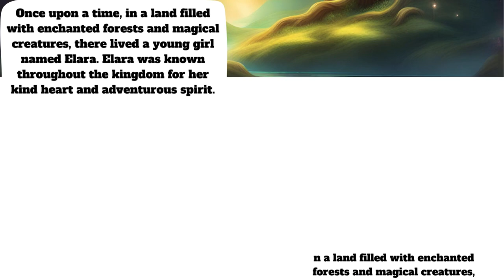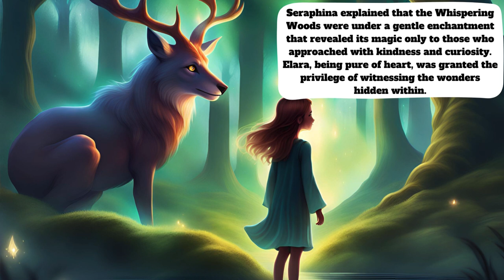"Whispers of Enchantmen✨The Tale of Elara and the🎍Whispering🌻Woods"bedtime💚story💕@HouchStories.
"Whispers of Enchantmen✨The Tale of Elara and the🎍Whispering🌻Woods"bedtime💚story💕@HouchStories: "In the mystical realm of enchanted forests and magical creatures, a land brimming with wonders and mysteries, there existed a captivating tale that unfolded around a young girl named Elara. Possessing a heart as gentle as the breeze that rustled through the ancient trees, and an adventurous spirit that danced like the flickering flames of a magical fire, Elara was a beacon of warmth and curiosity in the kingdom.

The kingdom, enraptured by the charm of Elara, spoke of her in hushed tones, their stories weaving through the very air like delicate spells. She was not just a mere resident of the realm but a living embodiment of the enchantment that surrounded them. Whether it was the shimmering glow of fireflies that followed her in the twilight or the whispering leaves that seemed to share secrets only with her, Elara was connected to the very pulse of the magical land.

Her days were filled with exploration, as she wandered through the ancient forests, discovering hidden glades and forgotten waterfalls. Every step she took seemed to resonate with the heartbeat of the land, and every creature she encountered, from talking squirrels to wise old owls, was a companion in her fantastical journey.

Yet, amidst the wonders, a shadow loomed on the horizon. A mysterious enchantment had cast a spell on the kingdom, threatening to dim the radiance that Elara brought. Undeterred, she embarked on a quest, guided by her kind heart and fueled by an unwavering determination to restore the magic that bound the land.

As Elara ventured deeper into the enchanted realms, she encountered challenges that tested not only her courage but also her understanding of the magical forces at play. Along the way, she formed alliances with fantastical beings and sought the wisdom of ancient spirits, uncovering the secrets that held the key to breaking the looming enchantment.

The story of Elara unfolded like a tapestry woven with threads of courage, friendship, and the enduring magic that lay within the very fabric of her being. In her quest to save the kingdom, Elara discovered that true enchantment was not merely a force external to oneself but a power that resided in the depths of a kind heart and an adventurous spirit, ready to illuminate even the darkest corners of the magical land."

Enchantment#"Whispers of Enchantmen#Tale of Elara# WhisperingWoods#"bedtime#story#@HouchStories#.